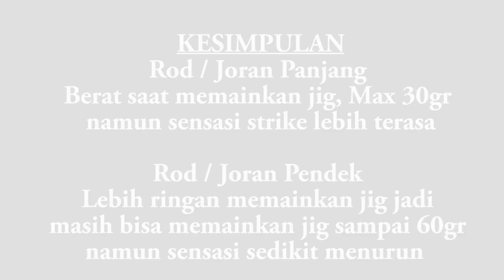penjelasan & Test JORAN PANJANG / JORAN PENDEK apa bedanya untuk MANCING JIGGING ?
Mancing Jigging ultralight panjang joran juga menentukan kenyamanan kita

cek video saya lainya disini

UPDATE VIDEO SETIAP SENIN, RABU DAN JUMAT JAM 19.00 WIB